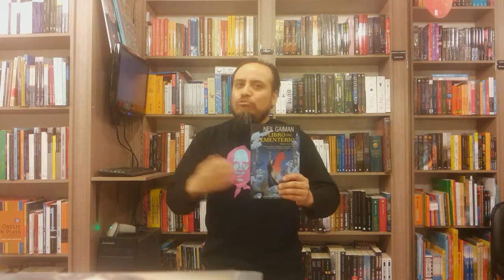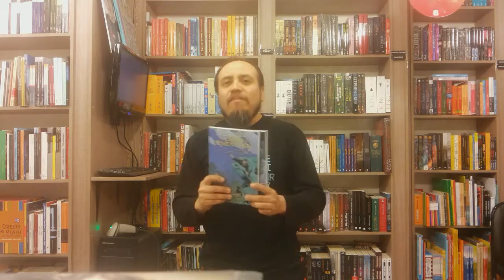Recomendando en el Forestal - El Libro del Cementerio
El guionista Carlos Reyes recomienda libros desde la librería @queleoforestal, en pleno parque forestal de Santiago de Chile.